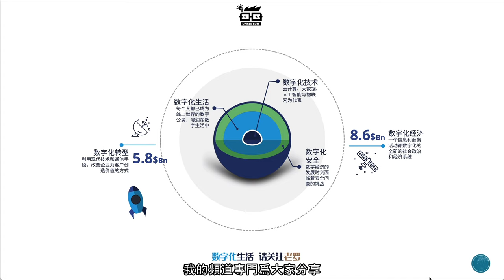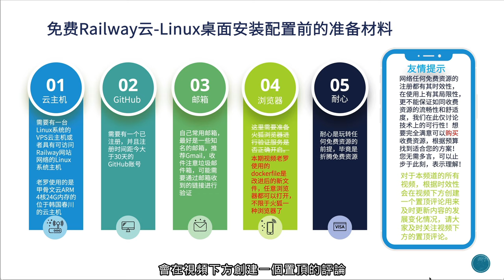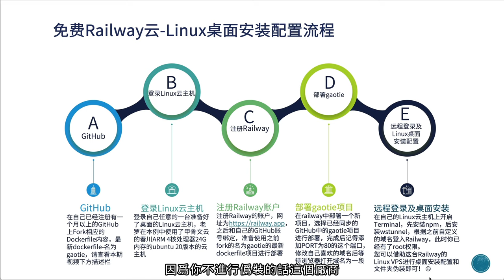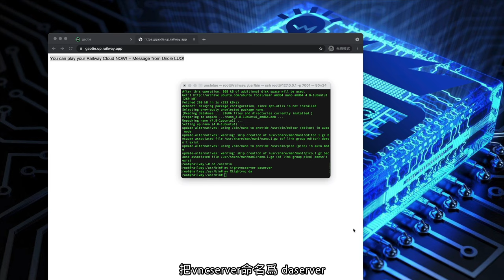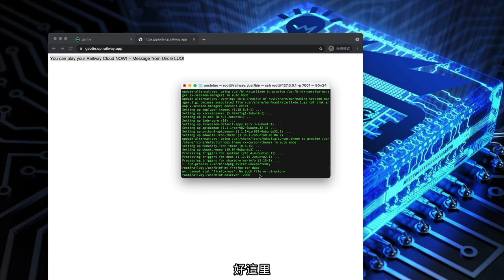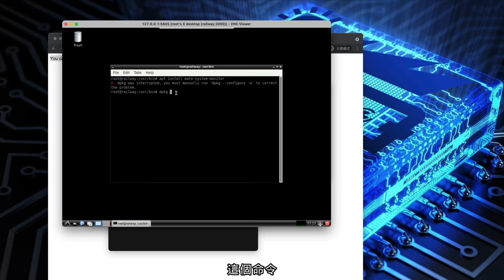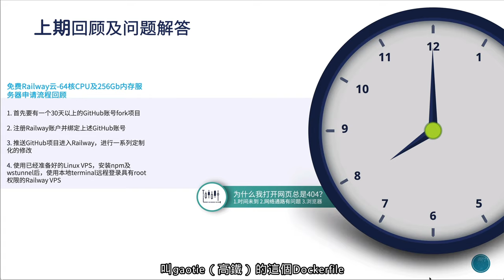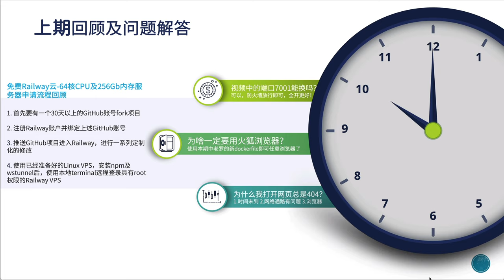2021年Uncle LUO老罗叔叔最新免费数字化教程： 64核cpu256g内存的Railway云安装及配置Linux Desktop桌面系统教程。数字化生活和技术让你亲身体验！Free VPS!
云技术是数字化技术的主要形式，Railway是一个基础设施平台，您可以在其中配置基础设施，在本地使用该基础设施进行开发，然后部署到云中。由于Railway提供了丰富的CPU资源及内存资源，CPU核心数达到64核心，内存容量达到256g内存，因此我们可以通过Railway提供的云基础架构技术为未来数字化生活的带来的更加精彩的动力和活力！

🚩本视频中，Uncle LUO老罗叔叔，将通过从上一期已经安装好的Railway云的64核CPU及256g内存的免费free VPS上继续安装和配置Linux系统桌面，便于习惯于鼠标点击用户进行操作，并对Railway云上期注册全过程以及注册过程中遇到的问题给予解答，希望各位可以在Railway云中享受乐趣，创造属于自己的数字化未来。

🚩🚩🚩🚩⛳由于git链接文件过期，请大家自行下载zip文件自建git链接，自行推送：⛳🚩🚩🚩🚩

🚩从 6分09秒开始看---介绍自己的GitHub如何自建Git链接教程
💪⛳在您自己的Linux VPS上的操作：

A. 在Linux VPS的Terminal上安装配置命令：

1. 安装npm命令：

apt install npm

2. 安装wstunnel命令：

sudo npm install -g wstunnel

B. 在Linux VPS上远程登录Railway云的Linux系统命令：

如果提示输入密码验证，密码为 uncleluo

1. 配置连接进程命令

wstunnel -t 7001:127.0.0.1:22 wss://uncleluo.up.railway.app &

注意：这里wss://后面是你自己自定义后的域名，不要忘记&符号前面有个空格，我这里以uncleluo为域名开头，你可以替换为你自己的。

2. 自己的Linux VPS远程登录Railway云VPS命令：

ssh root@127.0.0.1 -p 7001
💪⛳C. 本期Linux桌面配置内容：💪⛳

如果你是Mac电脑有本地socks代理是使用1086端口的，可以直接用以下命令，此处域名换成自己的：
wstunnel -t 7001:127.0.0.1:22 --proxy socks://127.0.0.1:1086 wss://gaotie.up.railway.app &

3. 安装VNCserver：
apt install tightvncserver

4. 安装nano编辑器
apt install nano

5. 进入 /usr/bin文件夹进行修改文件名伪装
cd /usr/bin

6. 修改文件名
mv tightvncserver daserver
mv Xtightvnc da

7. 用nano编辑器替换Xtightvnc为da
nano daserver
contorl+\ 快捷键 可以搜索替换 ，查找替换所以的Xtightvnc为da
control+o 保存

8. 设置vnc客户端登陆密码：
daserver :2000

9. 关闭vnc服务：
daserver -kill :2000

10.安装图形界面Lxde
apt install lxde

11.启用vnc服务：
daserver :2000

12.exit退出ssh，不关闭terminal 1

13. 开本地第二个terminal 2窗口：
ssh root@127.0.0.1 -p 7001 -L 5845:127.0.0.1:7900

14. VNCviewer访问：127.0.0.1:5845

15.看CPU状态命令：
apt install mate-system-monitor
mate-system-monitor

16.如果建站的可以把网站或者PHP探针放到这个目录：
/var/www/html

本期内容涉及的材料

👇本视频章节 :
0:00 intro简介
0:53 Railway云桌面配置的内容概览
1:49 Railway云桌面配置的准备材料
3:43 Railway云桌面配置的流程概述
6:01 Railway云桌面配置的配置演示
13:35 上期Railway云注册的回顾及Q&A